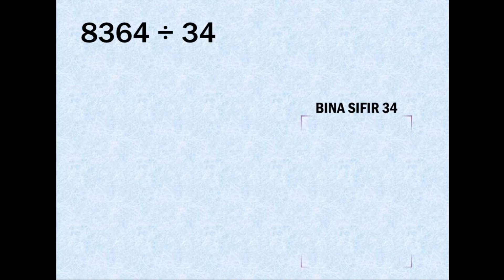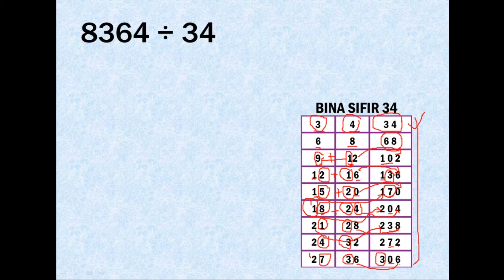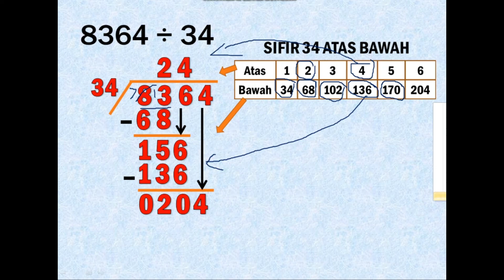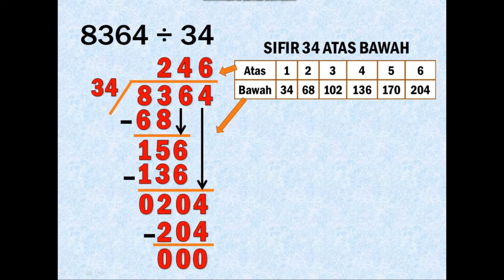OPERASI BAHAGI DUA DIGIT: KAEDAH SIFIR ATAS BAWAH SIRI 3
As salam & salam sejahtera. Bertemu kembali dengan Cikgu Hussin Studios. Video kali ini cikgu kongsikan Bahagi Dua Digit Kaedah Sifir Atas Bawah Siri 3 . Sama-sama kita ambil manfaat daripada video ini. Terima kasih.